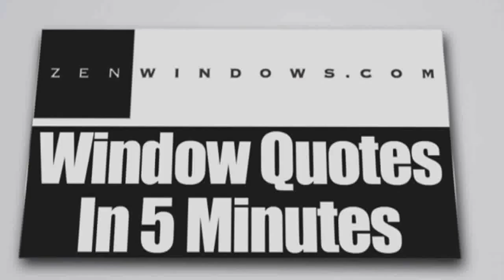Window Sales Cedar Park TX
Customer-Driven Design

We offer the following types of replacement windows in Austin TX:

Awning windows
Bay windows
Bow windows
Casement windows
Double hung windows
Garden windows
Hopper windows
Picture windows
Round top windows
Slider windows
Special shape windows
Patio doors